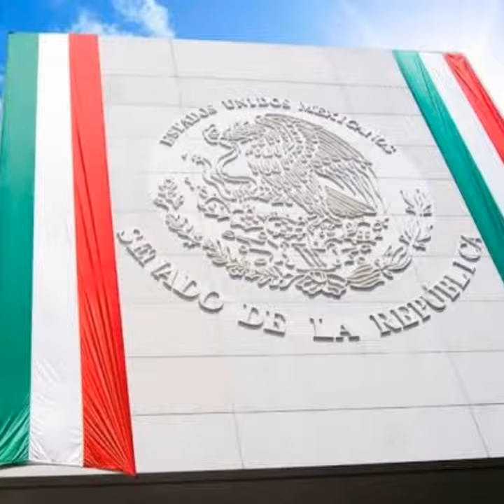ORGULLO MEXICANO FUNDADOR LIC. DELFINO CORNEJO TORRES